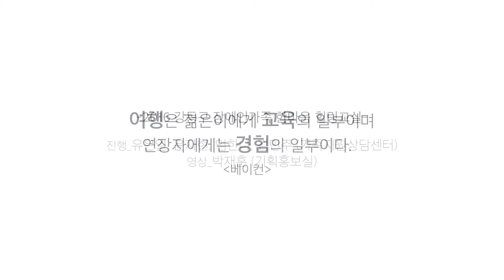우리 가족 여행을 떠나요 #1-할머니와 손녀 편 [서울장애인종합복지관 사회복지영상]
서울장애인종합복지관 가족지원상담센터는 2016년 5월 28일(토)부터 29(일)까지 충북 제천에서 2016 강동구 장애인가족 한마음 힐링교실 프로그램을 진행하였습니다. 이번 여행에 참가한 가족들의 목소리를 담았습니다.
프로그램 진행 : 서울장애인종합복지관 가족지원상담센터

서울장애인종합복지관 Seoul Community Rehabilitation Center 2016